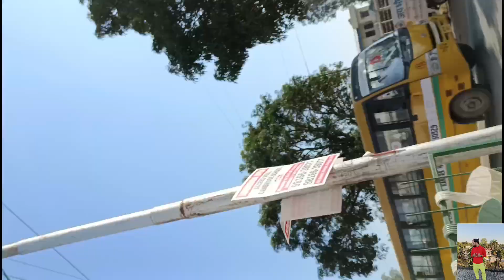Dopehar Ko Koi Partner Milta Hai Ya Nhi || Chest Workout full Pump Aa Gya Aaj -Varun Parmar Fitness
IMPORTANT: If you have anything against my uploads contact me here: Fitness Motivation gymleague powerlifting fitmindset This Video is made for motivating and inspiring people to go to gym and push their limits during their workouts.
Motivational Videos
Bodybuilding Motivation
Gym Motivation
Workout Motivation
You can help me inspire the world, but it starts from YOU. If you get inspire then help me to inspire other people. One share To inspire Others. WE INSPIRE ! WE MOTIVATE ! WE ARE GYM LEAGUE !